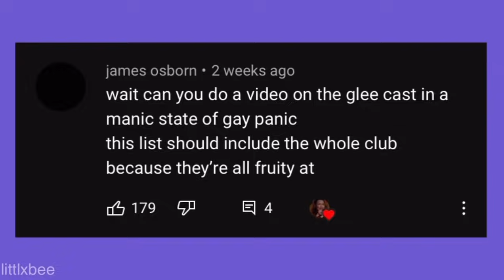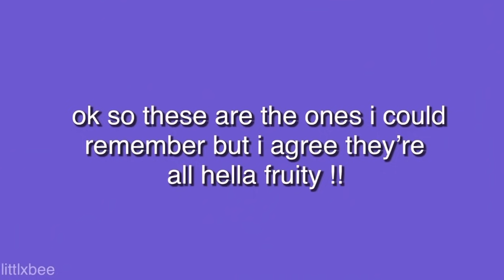the glee club being in a manic state of gay panic for more than 7 minutes “straight”